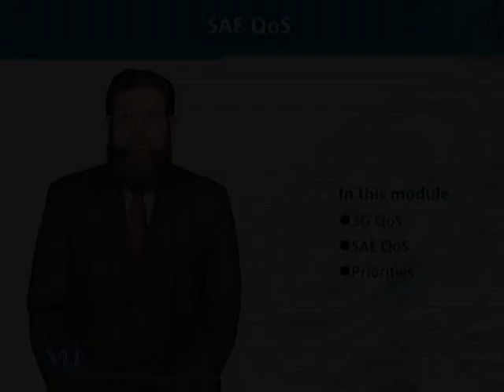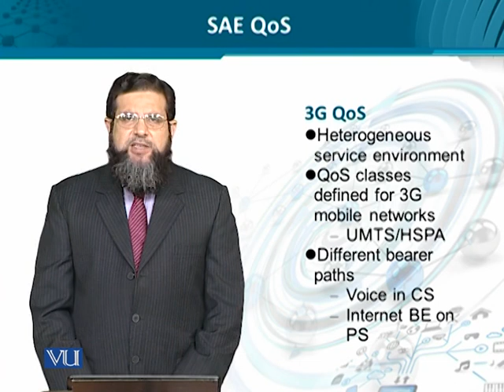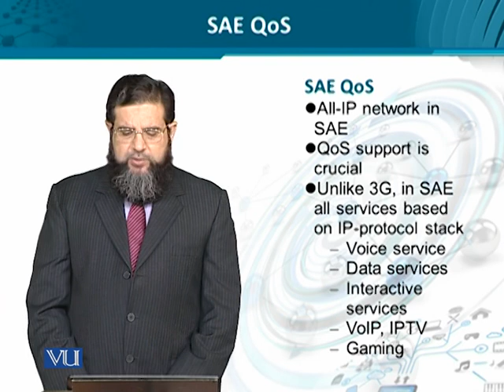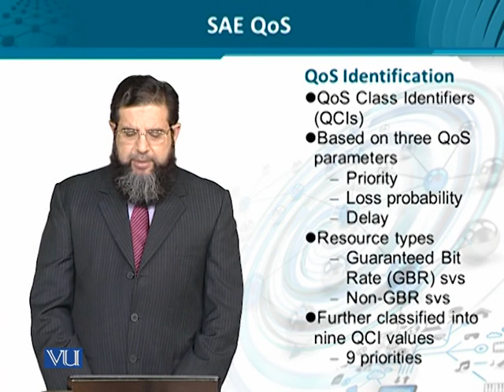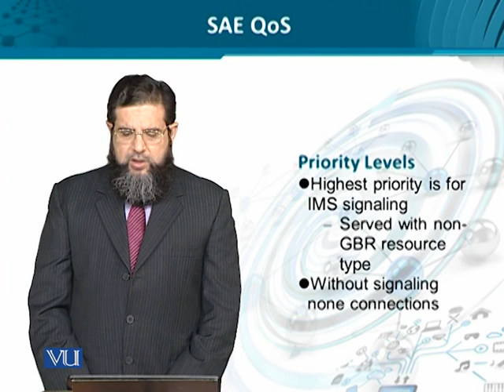Data Visualization | CS642_Topic129